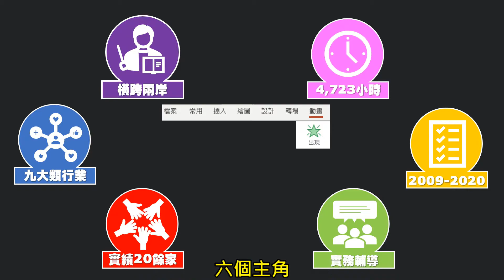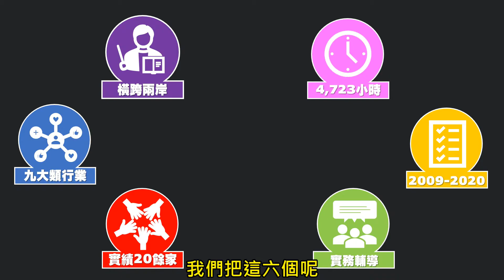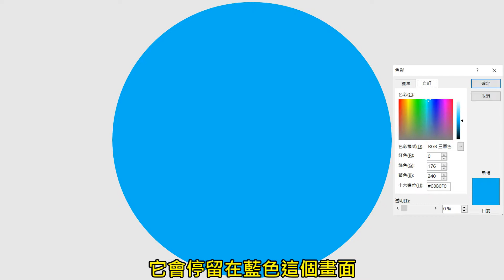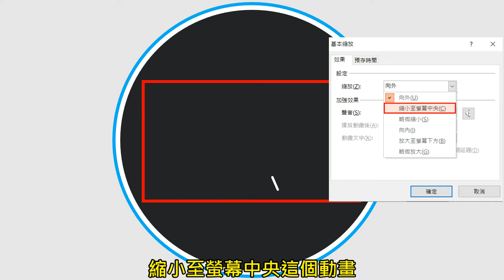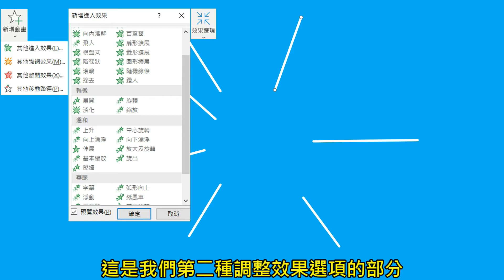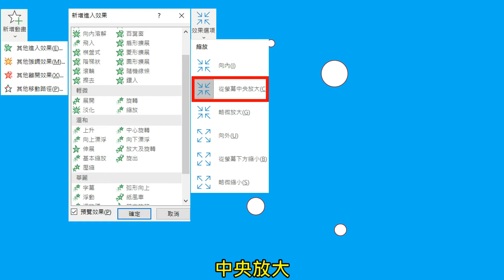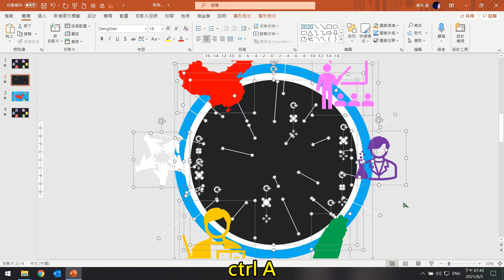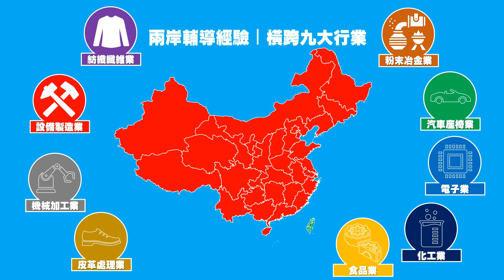【PPT簡報動畫教學】黑洞效果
這是錄影片以來最複雜的一個動畫，
技術很簡單，
但是物件很多，
我反覆用各種方法化繁為簡，
用最簡單的簡報呈現方式（減少線上操作時間），
大家可以按照影片依步驟做出自己的模版，
未來就可以反覆使用了～

這個效果也常用在廣告影片的片頭或片尾，
不需用到AE，
用PPT也可以做出一樣的效果唷～

關連影片：
【簡報動畫教學】彈跳效果